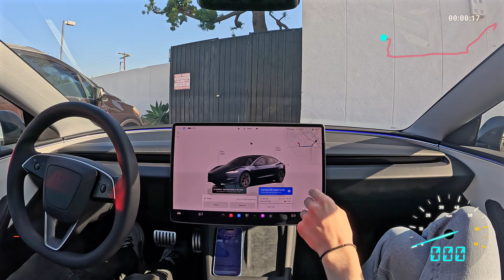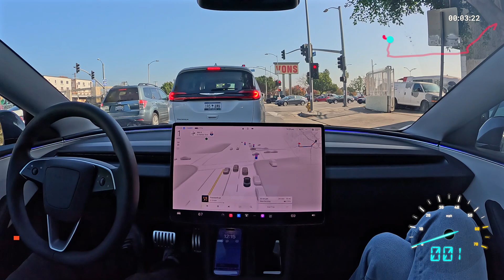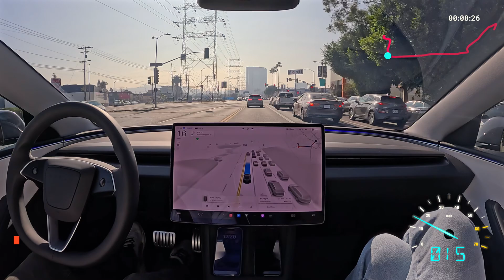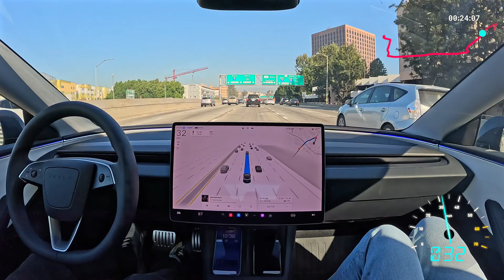Tesla FSD 13.2.1 Drives to Chinatown with Zero Interventions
To say this drive to Chinatown was zero interventions is underselling it a bit. From city streets to highways, this thing is starting to drive like a local. It's amazingly quick, assertive, and confident.